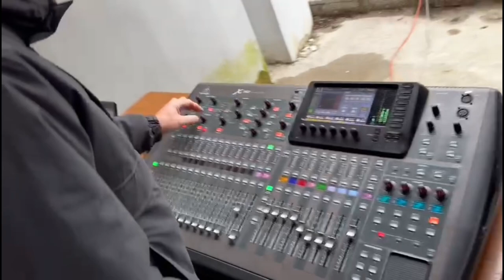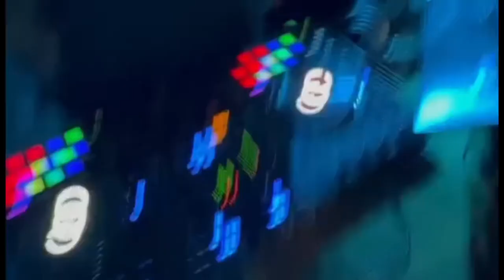Bobby Blaze & Rey ( Odry 29.4.2023)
2KÁŘI
Sleduj nás!!